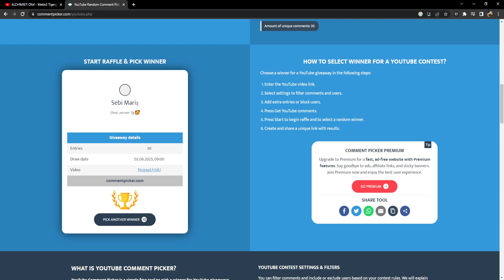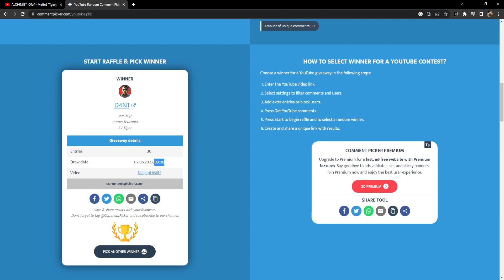NE INCERCAM NOROCUL LA ROATA - Metin2 Tigerghost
✔️Nume in joc: devviS
Metin2 Romania